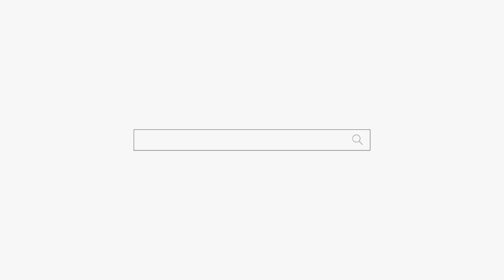부부 도박단?? 일단 도박은 둘째고 너 진짜 문제다! 용군TV 천상선녀